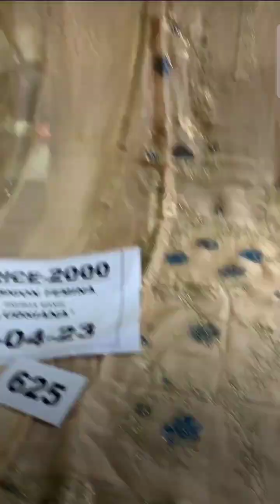Unique Colours Party Wear Suits Designs | Fashion Femina Ludhiana Live